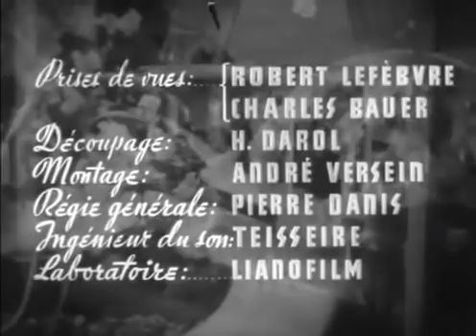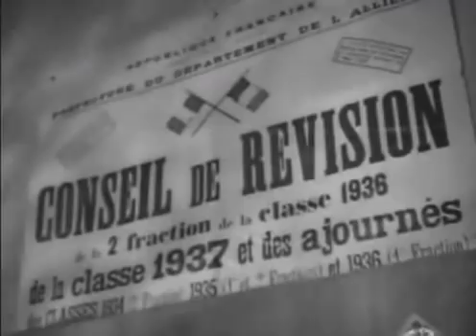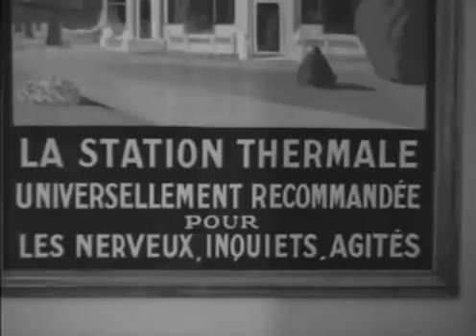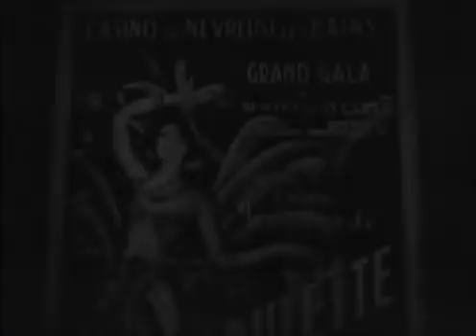Ignace Fernandel Film